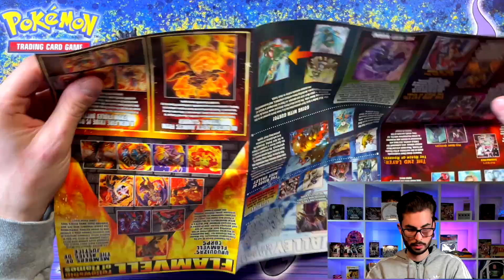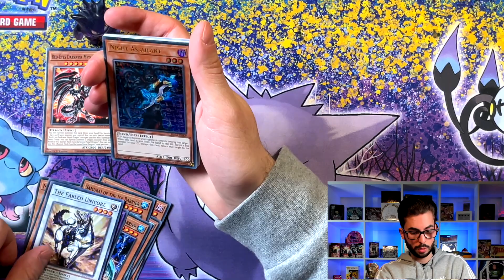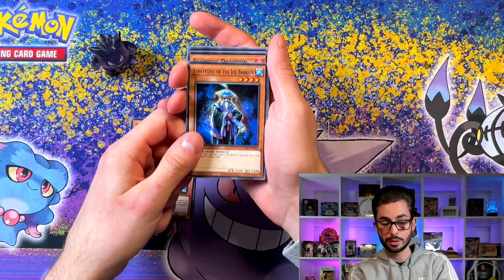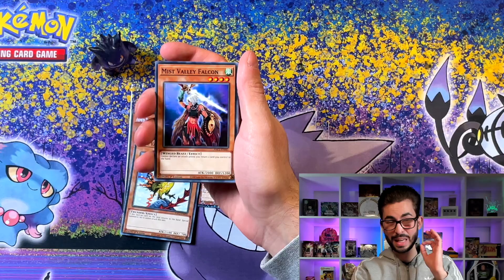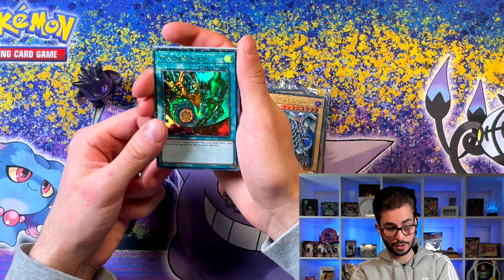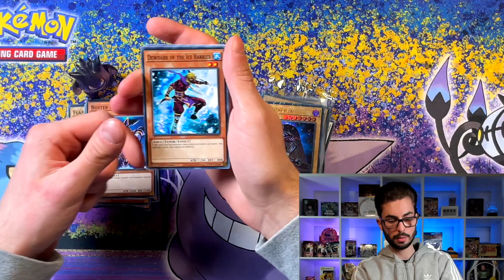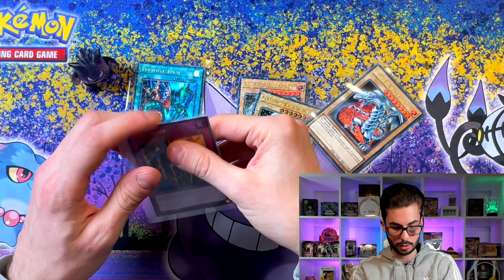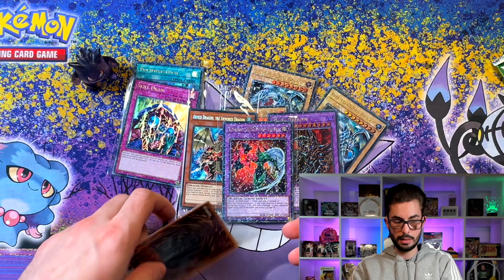Neuer Oldschool Spaß? Hidden Arsenal Chapter 1 Opening